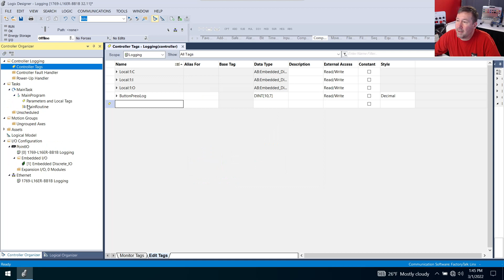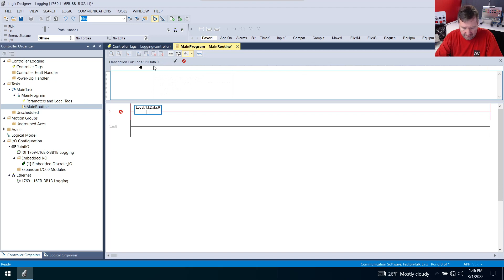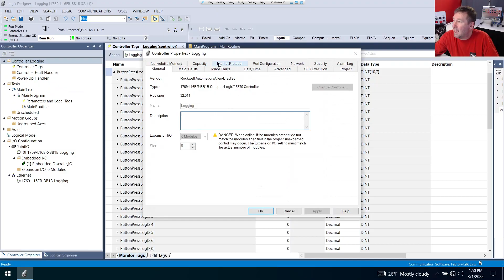Data Logging a Single Event in Studio 5000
Sometimes you just need to catch that odd event that you think might be happening but don’t need a full blown data logger or SCADA system.  Here is how you can add some code to “trap” an event that is happening.